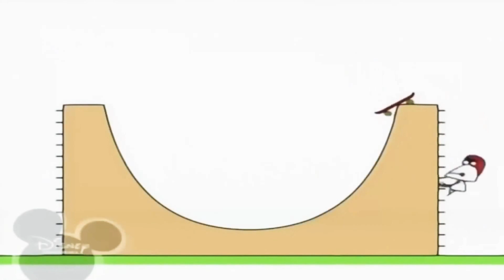3 серпня 2020 р.